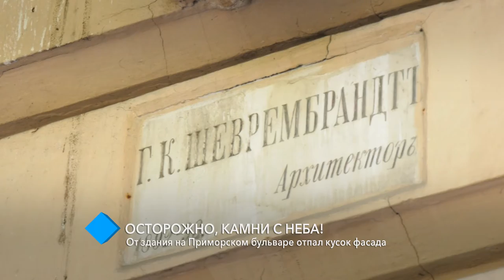От здания на Приморском бульваре отвалился кусок фасада